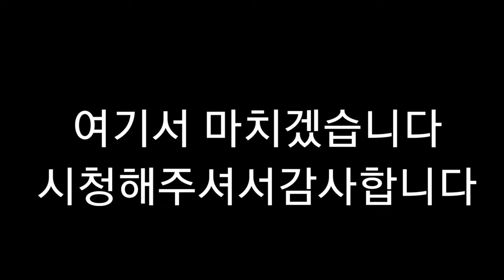뇌병변유튜버가별을 고양이 그림 애니 도전